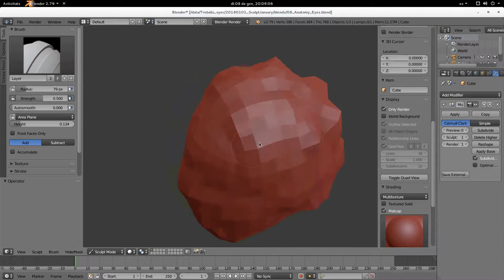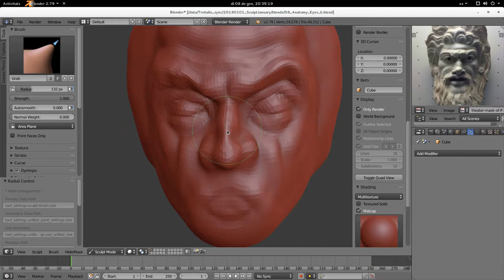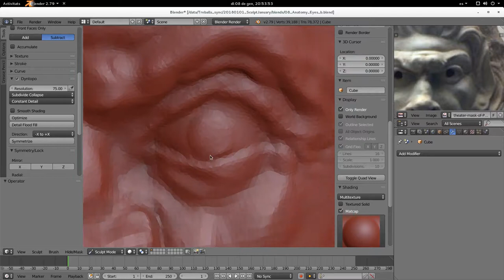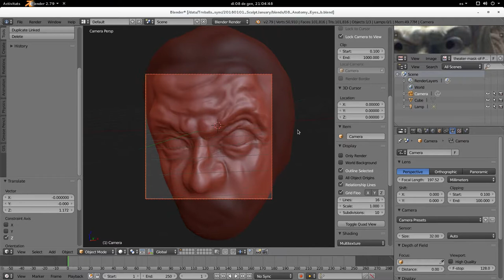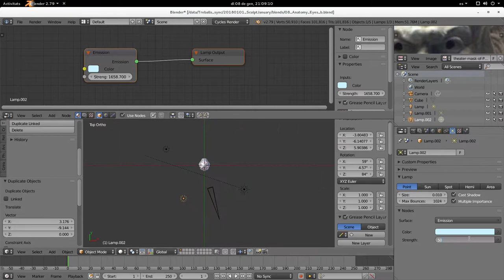Sculpting timelapse: Eyes for a Pan character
A sculpting session span for about an hour compressed into 5 minutes. It's for the sculptjanuary 2018 challenge, where you have to do a sculpt according to a proposed subject every single day of January.